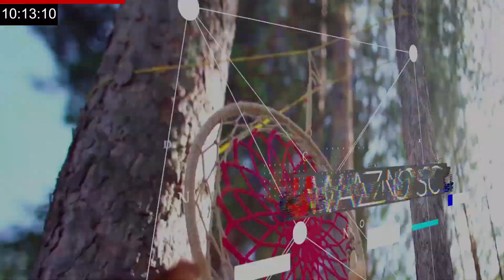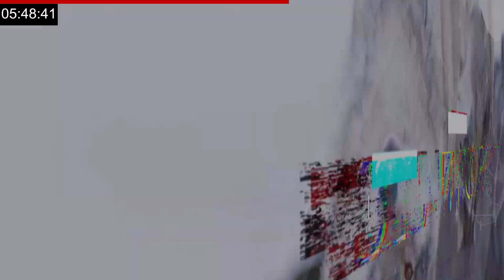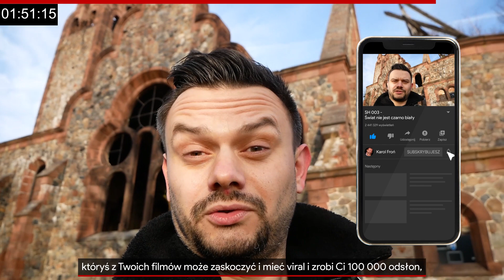Świat nie jest czarno biały - to Ty udajesz, że nie widzisz w nim kolorów. Sales Hunter #003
Wszystko albo nic. Mistrz albo przegrany. Nie ma nic pośrodku, istnieje tylko spektakularne zwycięstwo albo sromotna porażka. Widzisz świat w czarno białych barwach, nie dostrzegając nic pośrodku? To okropnie męczące i ograniczające Twój potencjał podejście do życia. Jak to zmienić?

Chcesz więcej?